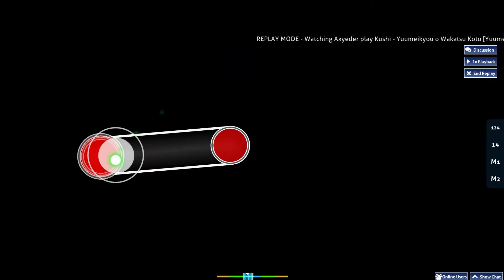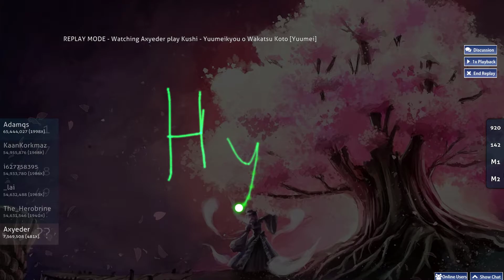This skin was dope